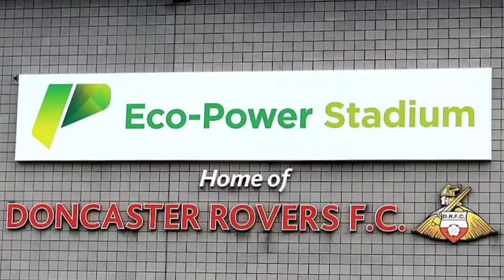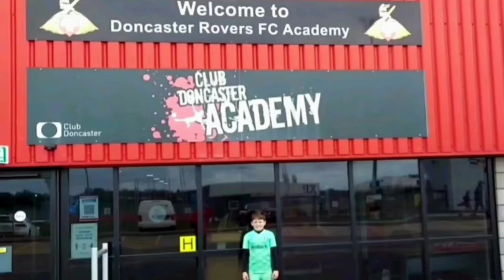Doncaster Rovers 0-5 Rotherham United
Over 3000 Rotherham fans made the short trip to Doncaster to see our team beat struggling Doncaster Rovers at the eco power stadium on Tuesday 1st February 2022. A ruthless 5-0 victory for the millers.